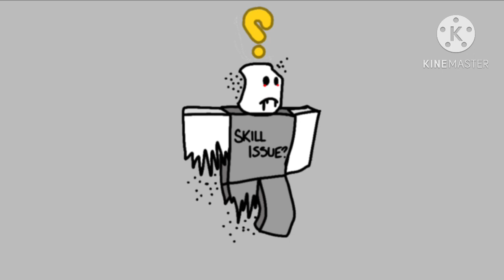TRIPLE TROUBLE | da bois edition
lolololololololo